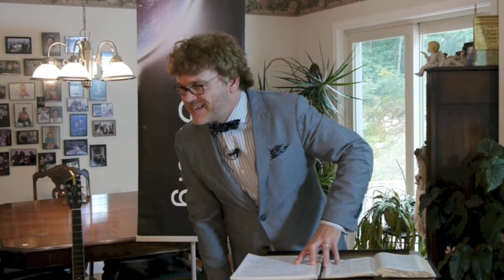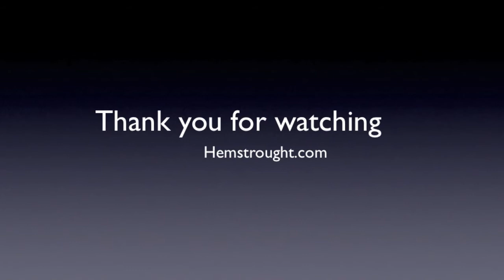God wants you to own your own business | Today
God wants you to own your own business, today! "God wants you to have some money and the number one way He does this is to have you start and/or own your own business."  A.J.Hemstrought

Say this, "God expects me to prosper and be in health." Does God expect that for you? That's his expectation. God has an expected end. Not only does he expect end, He has and must have an expected way for you to get to that expected end. Wouldn't it be ridiculous for him to have an expected end and not have a way for you to get there? But I said, it is God's plan for every child of God to own their own business. You can receive that or not. If you don't receive it i feel bad for you. If you do receive it. Guess what? You're stepping in... Listen! You're stepping into the plan of Almighty God for you.

This message is an excerpt from the series: "the Holy Ghost Entrepreneur" I recommend you listen to the whole series.

For more messages on the life of Faith and walking with the Holy Ghost and starting a Holy Ghost business go